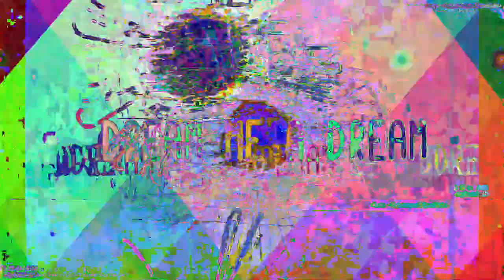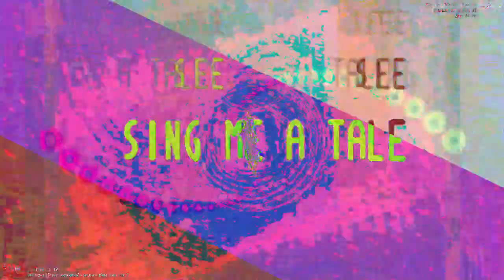[EPILEPSY WARNING] Movie 23 05 14 04h42m47s